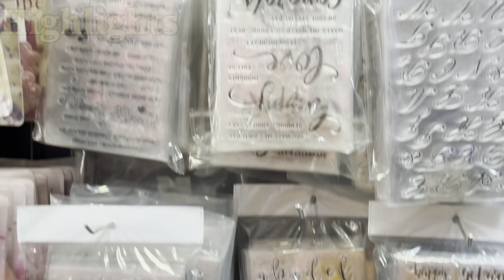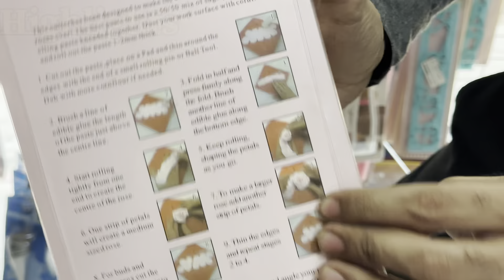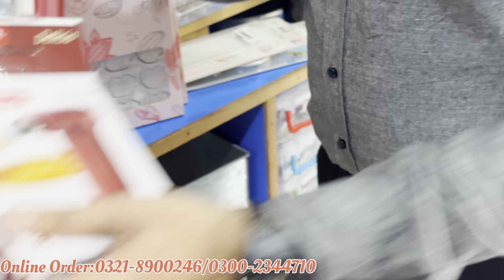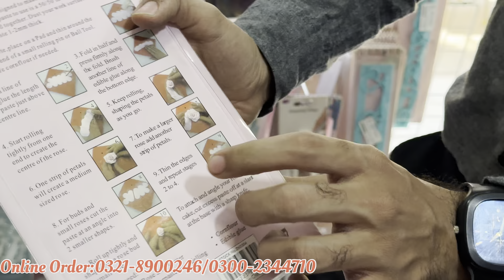WholeSale Baking Items | Baking Sale Items | baking & decoration tools | Cheapest Baking Shop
Assam-O-Alaikum viewers I am your friend Waqas ( Waqas Bhatti My Channel)Baking Items Wholesale Shop Organic Decoration tools Cheapest Baking Items AL Products Cheapest Prices Accessories And All Varieties.
Address= Shop # 6-C 4th Sunset lane 9 St, Phase 2 Commercial Area Defence Housing Authority, Karachi, Karachi City, Sindh 75500, Pakistan
Confectioners Shop ( LOcation )

2=Commercial Ads
3=Collaboration
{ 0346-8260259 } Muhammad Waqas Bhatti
Baking Supply Store ACCESSORIES AND All VARIETIES.

bake house Karachi
baking items
baking tools and equipment
Cupcake Pans
Baking Items
Silicone Molds
Baking Tools
Peanut Butter
Video
Pizza pans
Measuring Cups and Spoons
Mixing Bowls
parchment paper.
Baking Spray
Pastry Cutter
Muffin/Cupcake Pans
Cookie Sheet
Cake Boxes
Cake Toppings